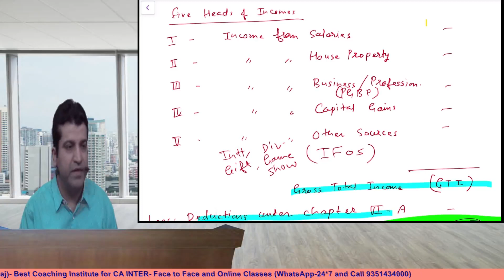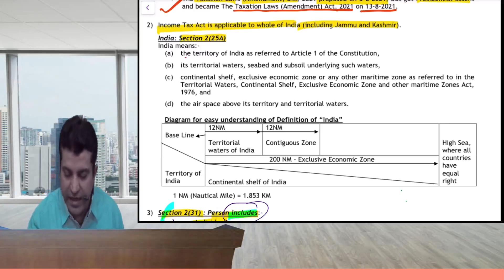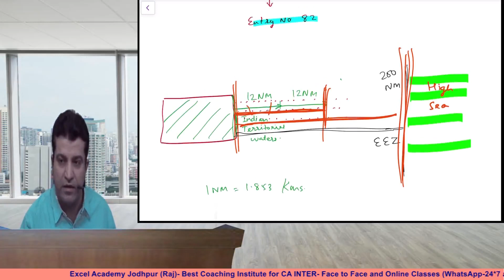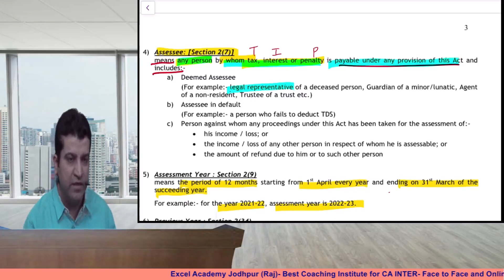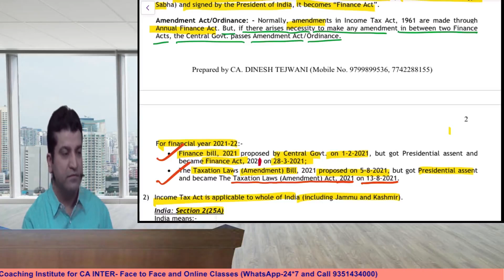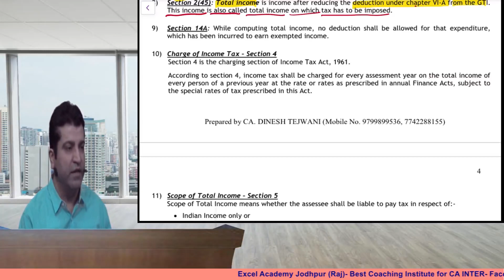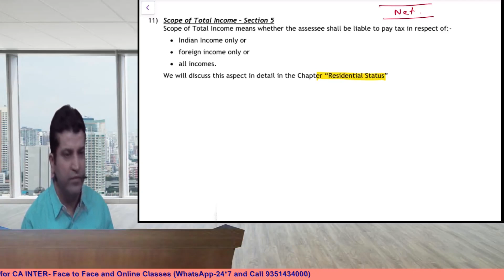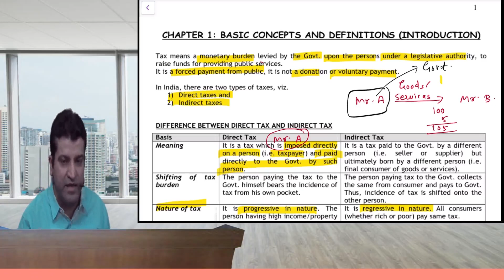Tejwani Sir-Direct Tax-Lecture 3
By Excel Academy Jodhpur